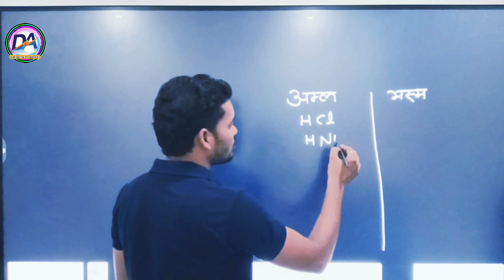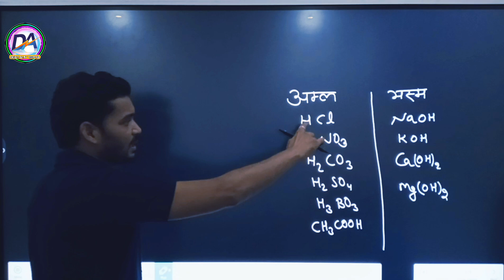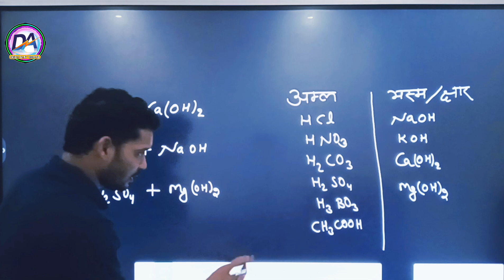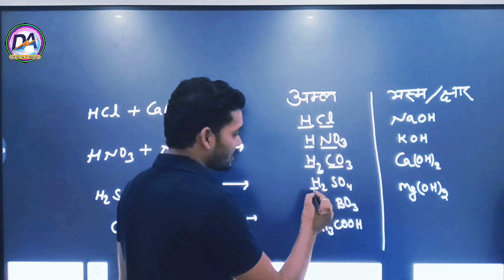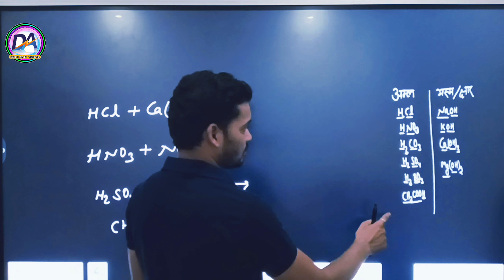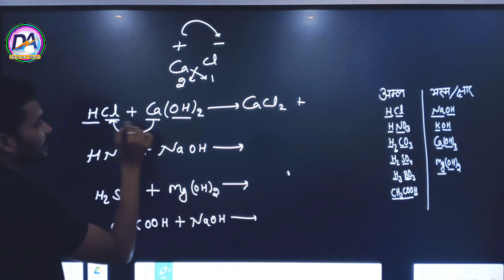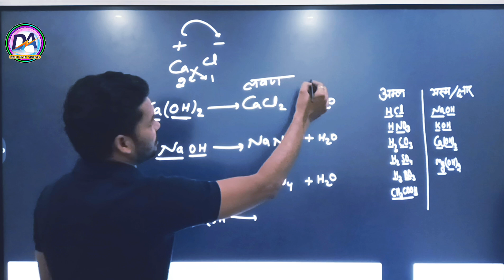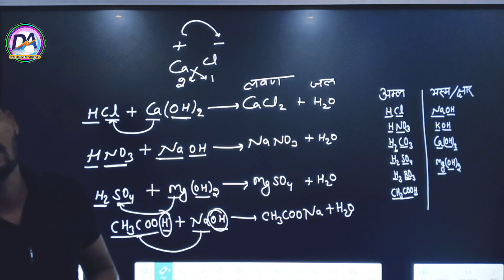Reaction Between Acid and Base ll अम्ल और भस्म के बीच अभिक्रिया ll Part -3 ll By Amit Verma ll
Best Coaching Institute in Gopalganj For 9th to 12th, and competitive Exam

Join for Bright future
Toppers Academy
Dir -  Amit Verma
Teacher - Anish Shahi  &  Dheeraj Sir
Address - Motihari Road Mahammadpur Chowk
                  Gopalganj 841423